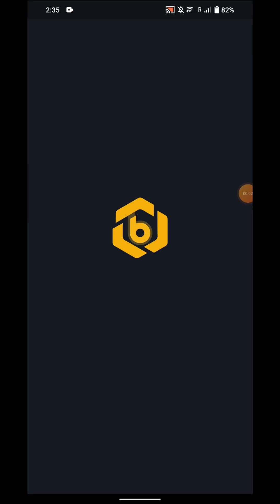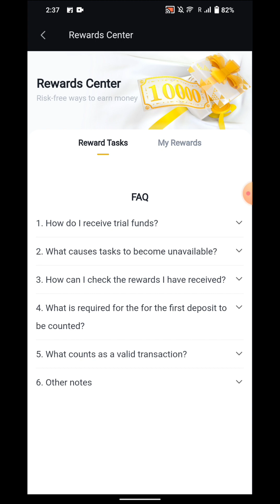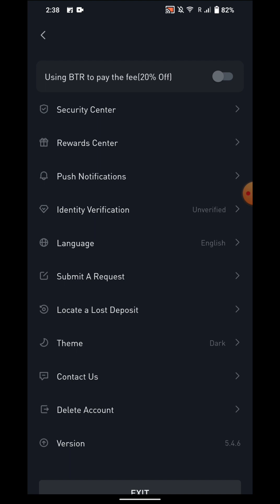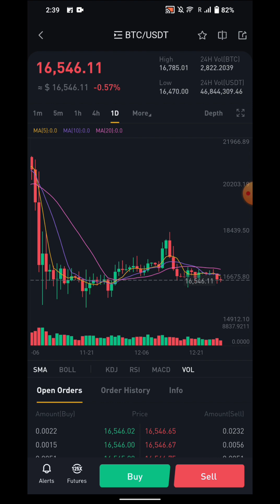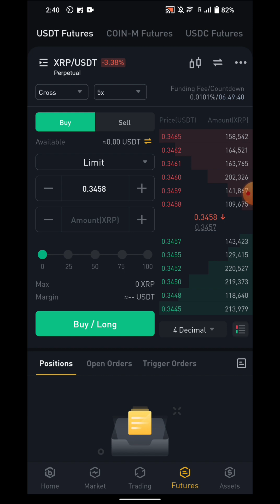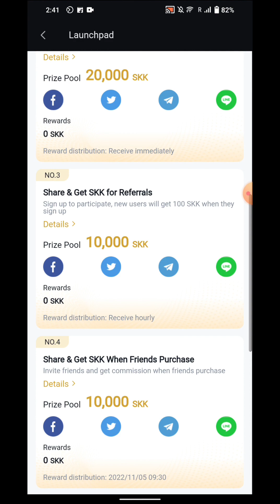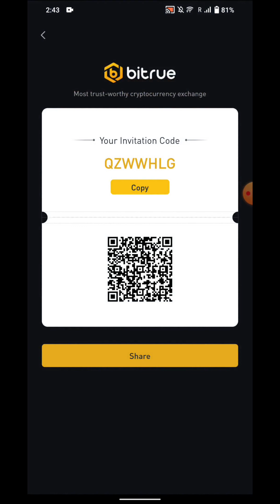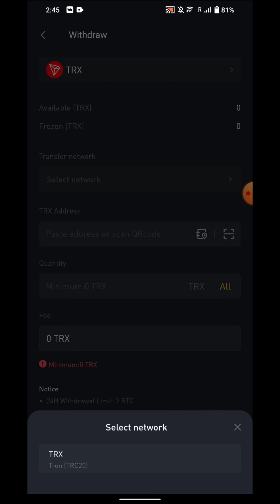🔴Bitrue Exchange Review ||💰 Bitrue Exchange से $3000 USDT तक कमाओ || Best Crypto Exchange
QZWWHLG

Bitrue Exchange Review
Exchange for New Tokens
Future Trading
Future trading kaise kare
Best Crypto Exchange
Best Cryptocurrency Exchange in india
How to create account in bitrue exchange
Bitrue Crypto Exchange
New coin launch announcement
Best exchange for new tokens
Best Crypto exchange for new coins
Best exchange for new crypto
easy life with alok
how to find new tokens
New token listing exchange
BitrueExchange
Bitrue exchange review
Bitrue kyc
How to create account on bitrue Exchange
bitrue
bitrue coin
bitrue crypto loan
bitrue cryptocurrency exchange
bitrue exchange
bitrue loan
bitrue power piggy
bitrue review
bitrue tutorial
bitrue withdraw
bitrue xrp
bitrue xrp pairs
what is bitrue
crypto Rahul